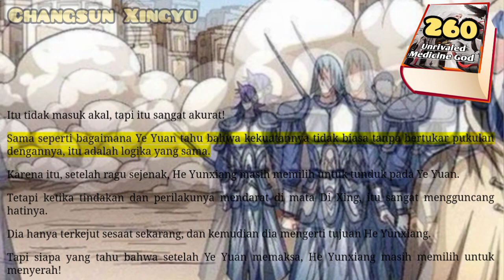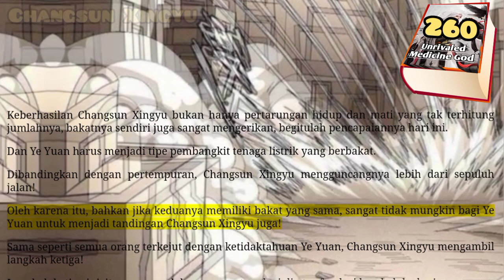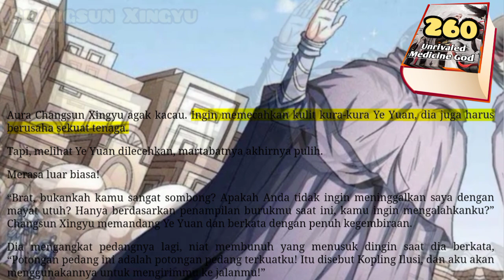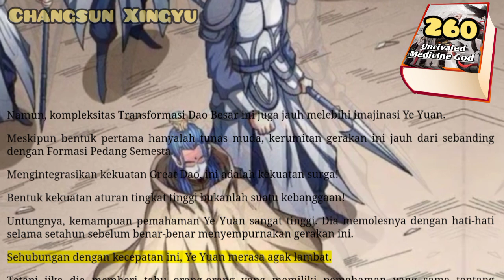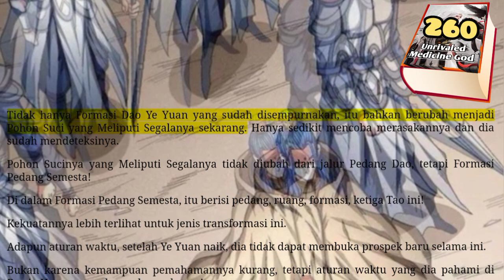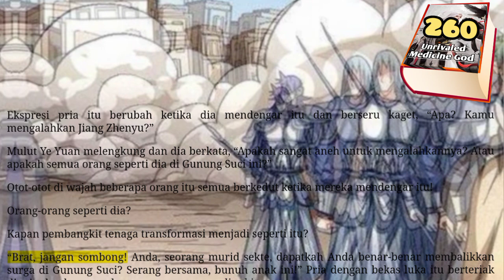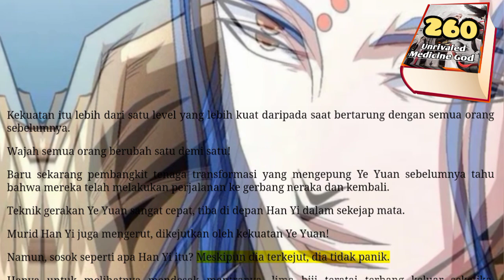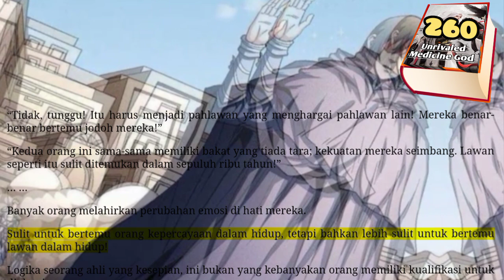Changsun Xingyu, UMG 260